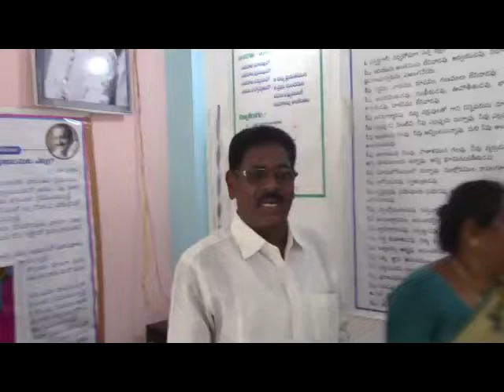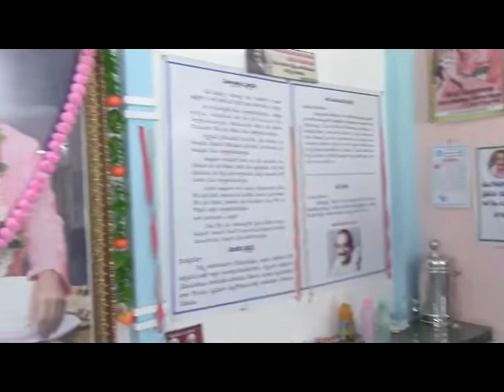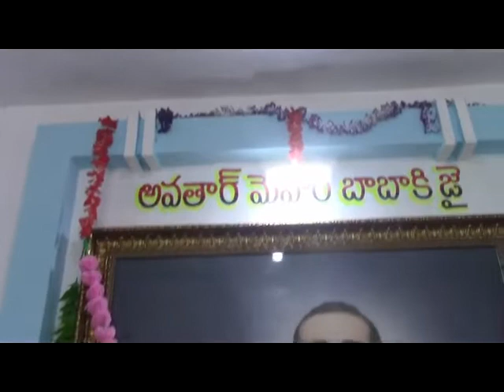ENTERING INTO THE BABA'S INFLUENCE by SARADHI CENTRE BABA LOVERS 2